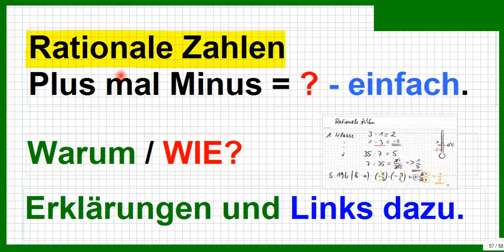Rationale Zahlen, Plus mal Minus =? Terme vereinfachen, zusammenfassen ... einfach, wenn man ...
Bitte, helfen Sie uns Endlich wieder (Sapere aude!) ... sauber schreibt und ein paar Tricks kennt. Hier die Links dazu.